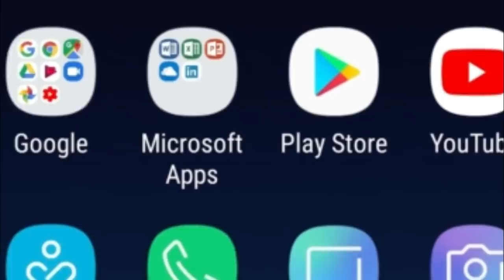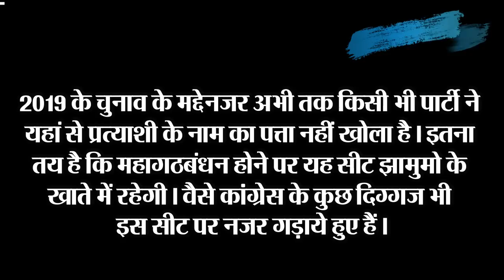क्या रवींद्र पांडेय के विजय रथ पर लगेगा ब्रेक ! | आजाद सिपाही विशेष